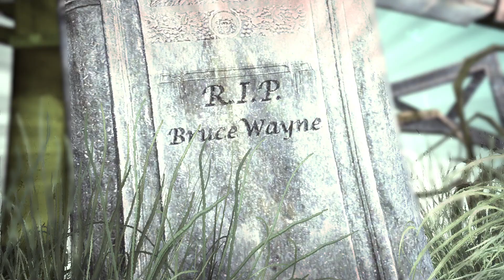Exploring Scarecrow's 3rd Nightmare - Arkham Asylum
FPS drop because of NVIDIA PhysX